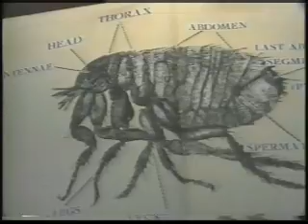Flea Circus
Flea Circus: Peter gets a preview of a show starring fleas. March 2002